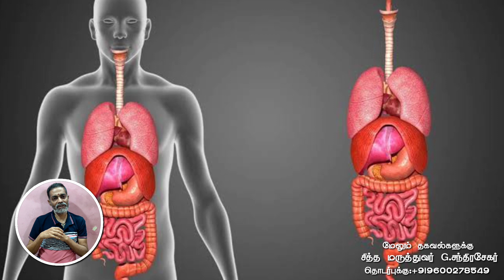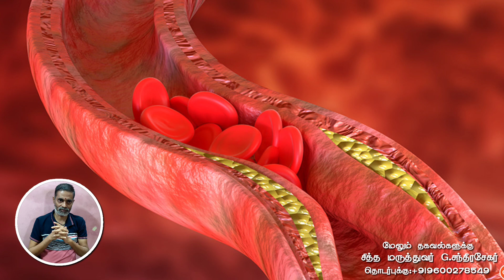பின் பக்க தலைவலி வருவதற்கு இது தான் காரணமா...!! ஐந்து நிமிடத்தில் சரி செய்துவிடலாம் | Headache